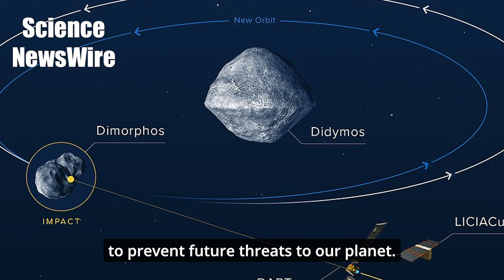NASA's Spacecraft Created a Debris Cloud Heading Towards Mars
In 2022, NASA conducted a groundbreaking experiment, altering the path of the Dimorph asteroid. As a result, its debris could fall on mars. Learn more in this video!

Like and write a comment under this video. It brings me joy and motivate me to continue creating new content on science news for you!

* All Videos are created by me (Science NewsWire)